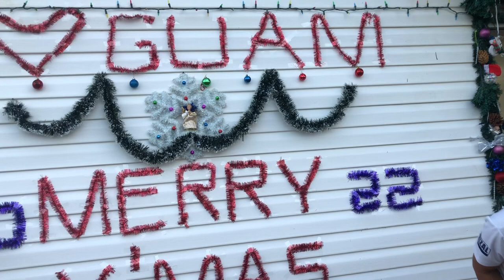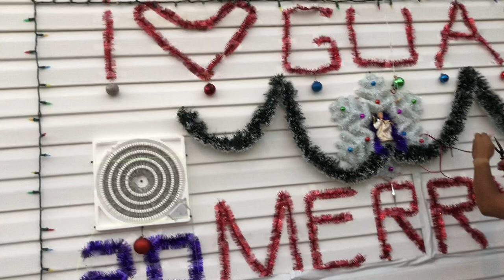Christmas decoration contest sa barracks||buhay ofw serye sa guam 🇬🇺| vlog # 95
buhay ofw sa Guam 🇬🇺
contest decoration
# barracks